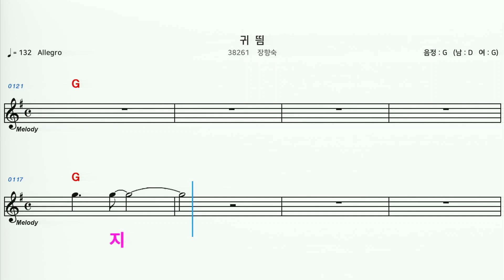(MR) 38261 귀띔 - 장향숙